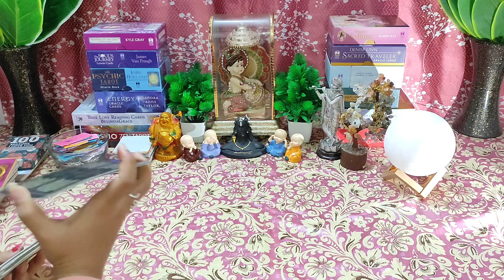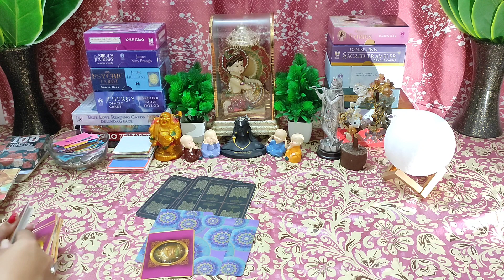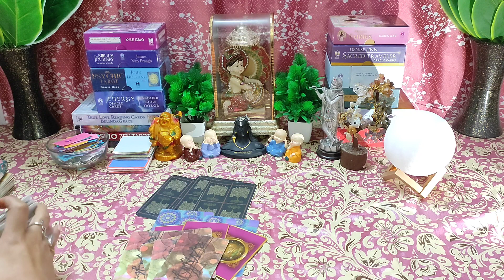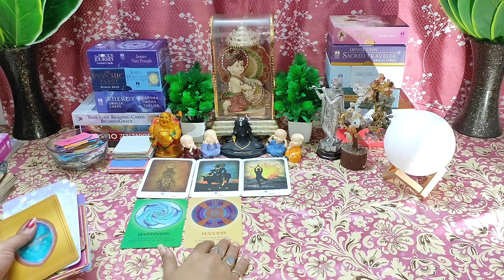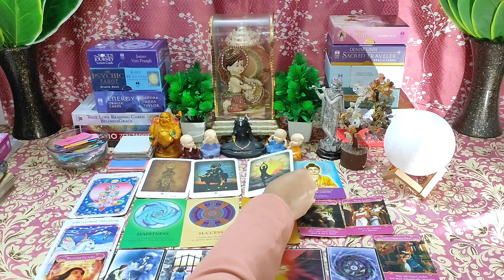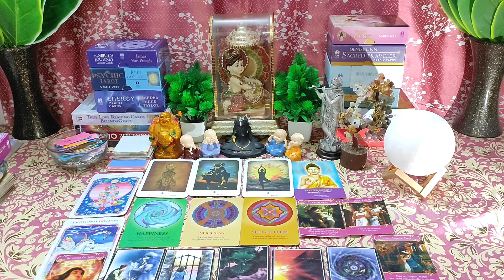🌈ShivShakti Apki Love Life Mein Apko Batana Chahte Hai🤔Timeless💯Hindi Tarot Reading❣️